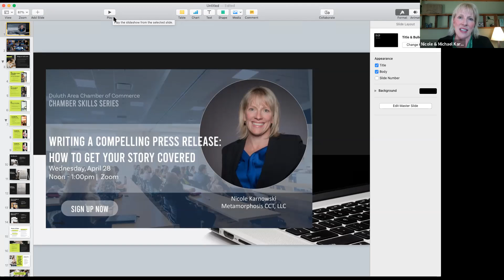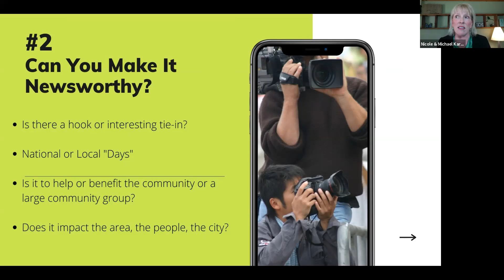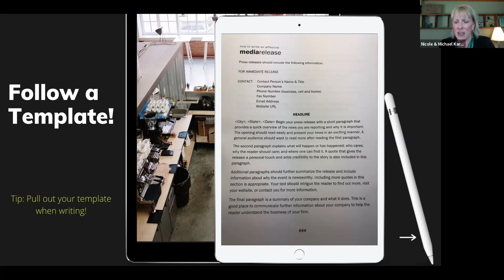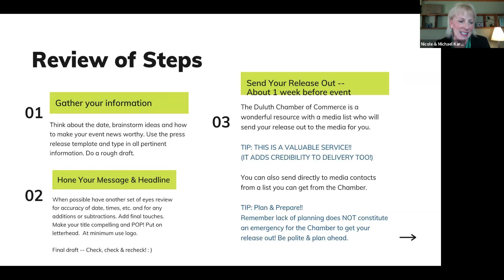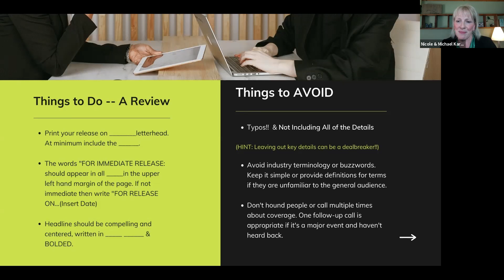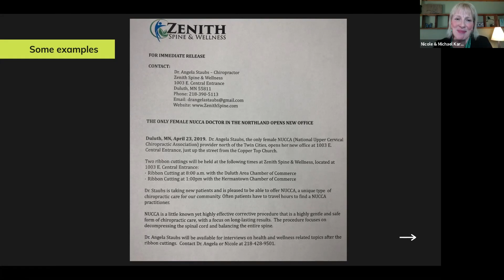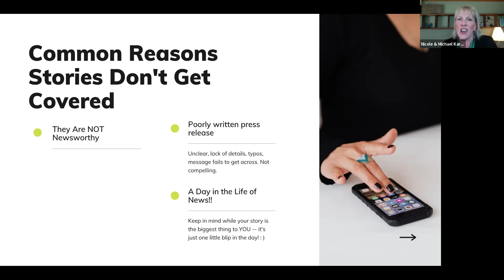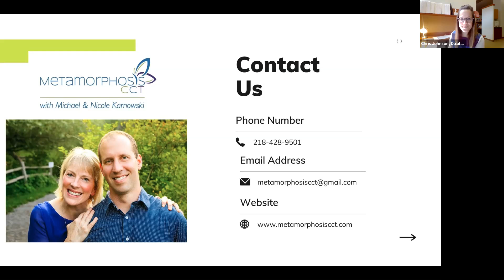Writing a Compelling Press Release: How to Get Your Story Covered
Writing a Compelling Press Release to Get Your Story Covered
Presented by Nicole Karnowski, Metamorphosis CCT

Have you ever struggled to write a press release about your ribbon cutting or special event? Learn some tips and tricks to write compelling copy to actually get your event covered. Nicole worked for years in TV-News; she will help you think like a news person to consider timing, and other things to align your story to be taken seriously. Come ready to engage, learn, and to put things into practice.

The 2021 Chamber Skills Series is brought to Chamber Members and their employees free of charge, courtesy of Lake Superior College.